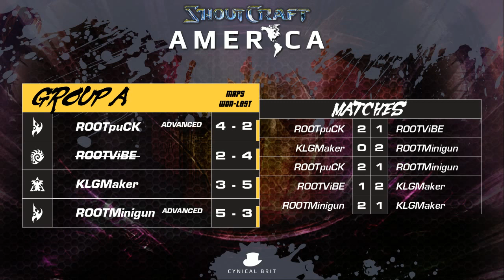ShoutCraft America - Group A - KLGMaker vs. ROOTMinigun BO3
TotalBiscuit and Huskystarcraft bring you a BO3 between Maker from Kaos Latin Gamers and Minigun from ROOT Gaming. This game was part of the Group A matches of the ShoutCraft America tournament.